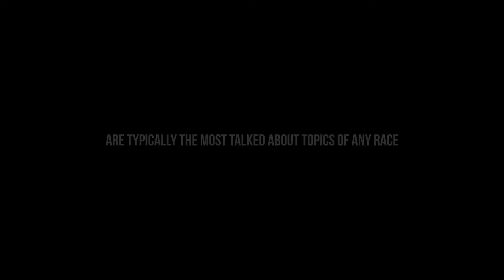2018 WEST HIGHLAND WAY RACE TEASER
Instagram.com/jessekokotek/

Runner - Christiañ Stewart

West Highland Way Race Ultra-Marathon - June 23rd 2018
95 Miles - 14,000 Feet